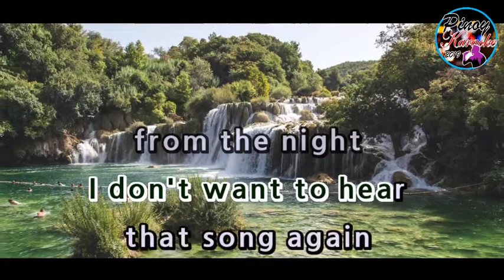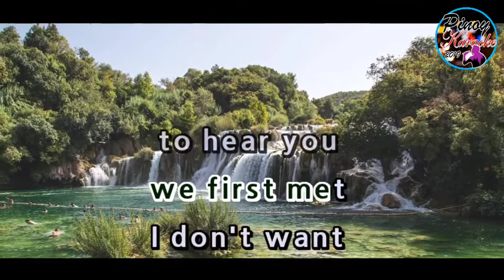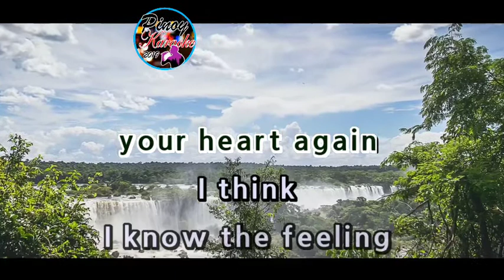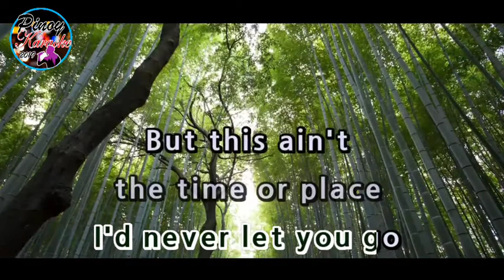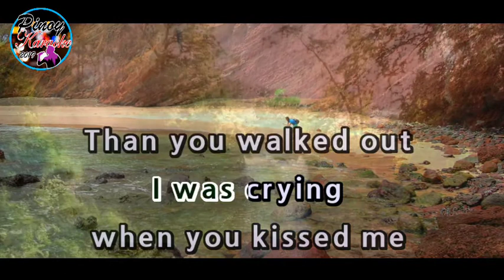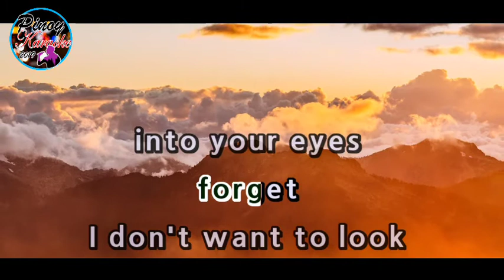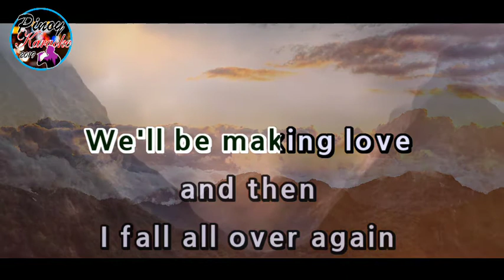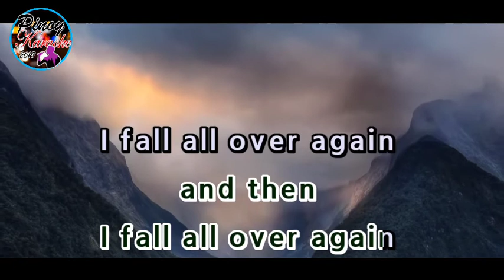I Fall All Over Again by Dan Hill (Karaoke : Female Key)